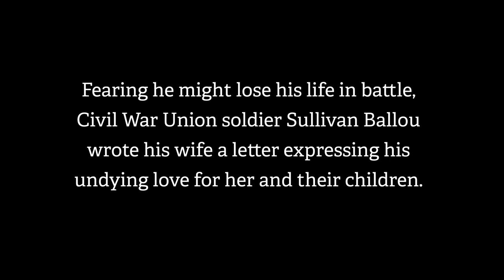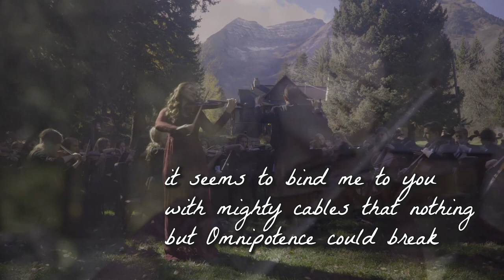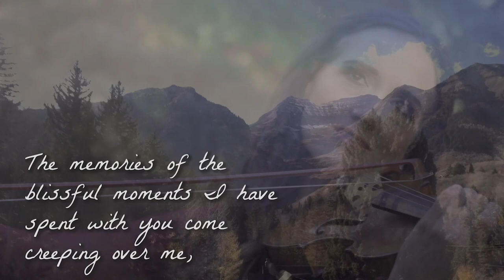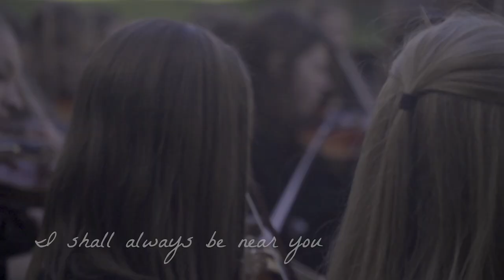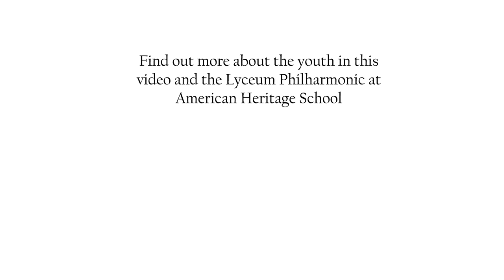Ashokan Farewell - Jenny Oaks Baker & Lyceum Philharmonic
Make music with Jenny and the Lyceum Concert Orchestra at Lyceum Music Festival Youth this summer! we are playing this piece! LMFY is open to students 7 to 17 and is also the home of Jenny's 2019 Violin Workshop.

Want to be a part of the Lyceum Family at American Heritage School? JOIN US! Lyceum Orchestra Program has openings in its six orchestras for youth ages 5-18 in the Utah area and hosts an amazing week-long music camp at Zion National Park each summer. American Heritage School provides a world-class education emphasizing faith, scholarship, and liberty for those in Utah and offers a convenient, spiritual and secular online homeschool experience. GET INVOLVED!

The Backstory: Ashokan Farewell is one of THE MOST beautiful pieces for violin ever written, but our serious violinists hardly ever play it because it’s so plain. We asked Kurt Bestor to fancy it up for us in what we hope will be the new definitive version of this piece. The full symphonic treatment adds so much and the runs, pedal tone variations, and gorgeous key change really take Jay Ungar’s perfect melody to a new level. After three days of recording our Simple Gifts CD, we retreated to the big lodge pictured in the background of the video. All 100 students slept overnight in the lodge with the girls upstairs in bunks and all the guys downstairs on the floor with air mattresses. It was one of those classic orchestra bonding experiences. We played games and ate too much food. Random games of pool and ping-pong went nonstop and the out of tune piano in the front room was playing anything but classical music. The next morning Jenny and the video crew arrived but it was WAY too cold to film. The week before we had scouted this beautiful meadow with brightly colored autumn leaves, but in the meantime a storm had blown all the leaves off the trees and none of us wanted to leave the warmth of the cabin for very long. So we set up the chairs and stands as close to the cabin as we could and chose this picturesque field – which usually has volleyball standards on it. Believe it or not, we did the whole video in about three takes. We would run out of the cabin into the freezing air and record one take then retreat back to the big fireplace. It was one of our most memorable film shoots. The end result, with Sullivan Ballou’s letter added in, is simply moving. It’s education AND inspiration. That’s what our music is all about.

Music arr. by Kurt Bestor
Music conducted an produced by Kayson Brown
Orchestra: Lyceum Philharmonic at American Heritage School
Violin Soloist: Jenny Oaks Baker
Audio recorded by Bennett Jensen and mixed by Richard Duke

Video Production by Dave Buer and ARK Studios Media Group, LLC

Special Thanks to the BYU Timp Lodge -- what a beautiful location! That's Mt. Timpanogos in the background. The setting was just magnificent. This location is not far from where we filmed our Jupiter video

Support Music Education! Purchase our Holy Night Album featuring With Wondering Awe, available now

Follow-us!